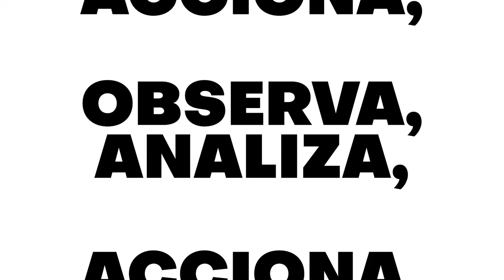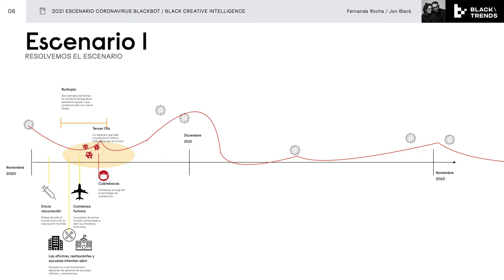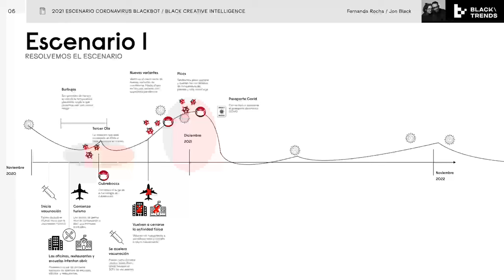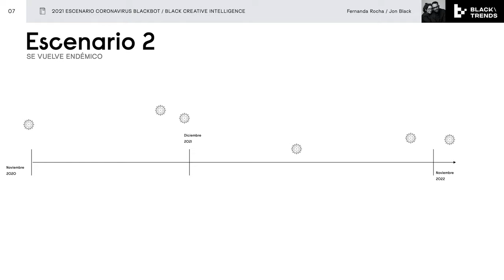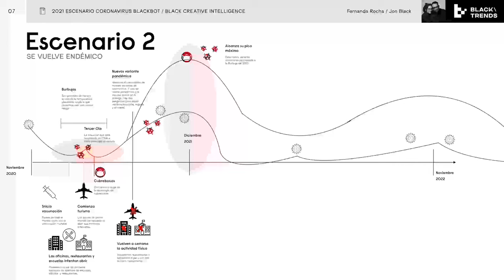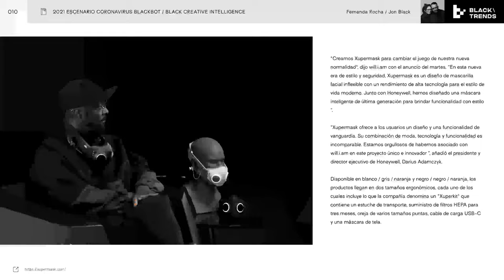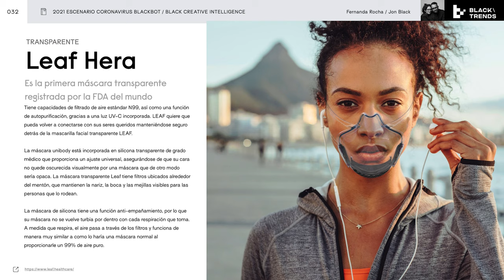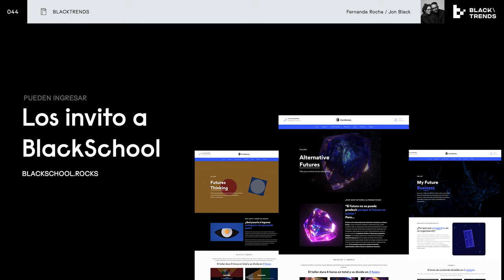BlackTrends 30. Escenarios COVID-19 hacia 2022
En esta ocasión Jon hace una actualización sobre los posibles escenarios que enfrentaremos gracias al COVID-19 de cara al 2022.
Además nos comparte la tendencia de los nuevos cubrebocas como el Xupermask.